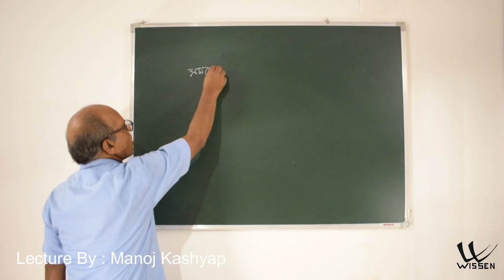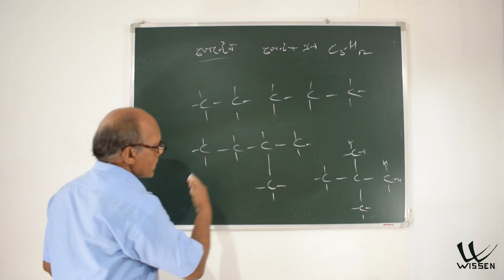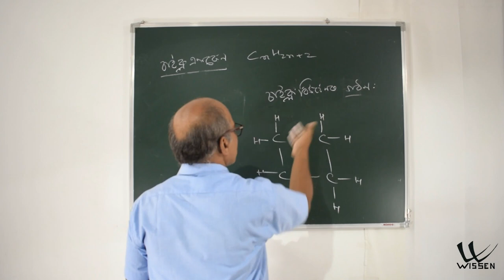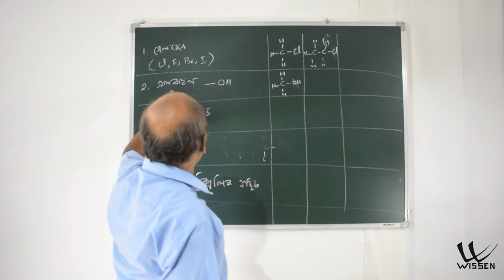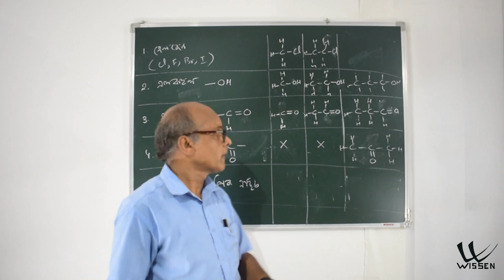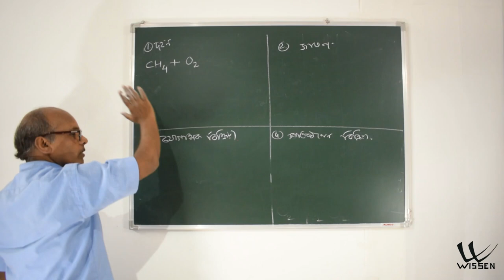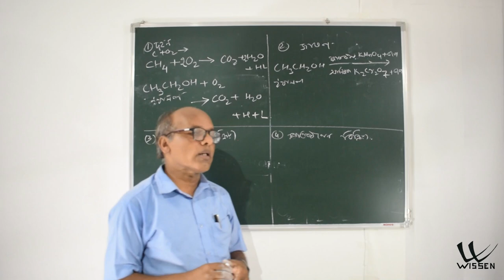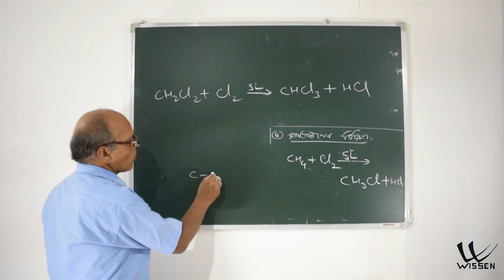Class 10 Science | Assamese Medium | SEBA | NCERT | বিজ্ঞান Chapter 4 Carbon and its Compounds L34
Class 10 Science Assamese Medium  SEBA  NCERT  বিজ্ঞান
Chapter 4 Carbon and its Compounds
কাৰ্বন আৰু তাৰ যৌগ
Language: Assamese